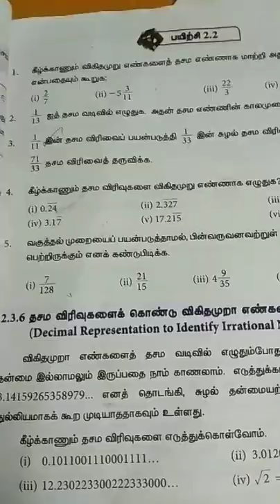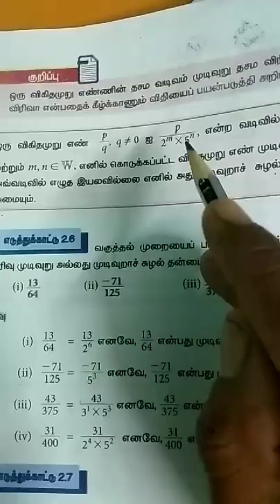9ஆம் வகுப்பு கணிதம் ex2.2 ,q.no 5(i)